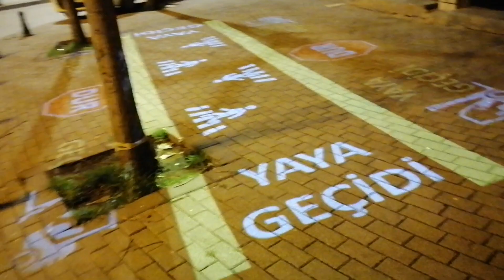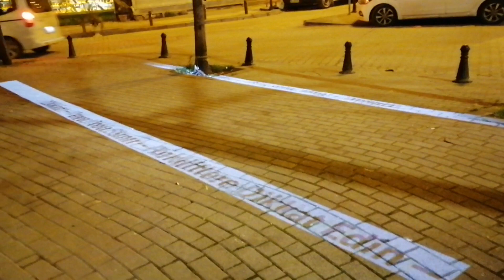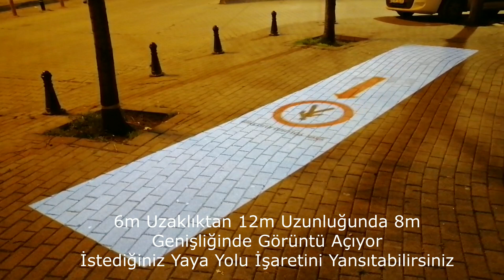sanal yaya yolu projektörü usb lazer projektör yaya yolu çizgileri ile sanal çizgileri yansıtın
usb lazer projektör yaya yolu çizgileri ile fabrikanıza özel güvenlik sanal çizgileri yansıtın
Fabrika içindeki çizgileri yansıtmak için kullanılan bir cihazın uygulaması.
istediğiniz rengi sabit olarak yansıtabilirsiniz. Dilerseniz logo olarakta yansıtabilir yazı gösterebilirsiniz.

ÜRÜN LİSTESİ
YERE YANSITMAK İÇİN ALÇIPAN TAVAN TİPİ SPOT GÖMME 40W SABİT LOGO